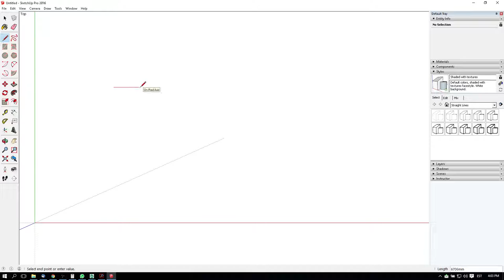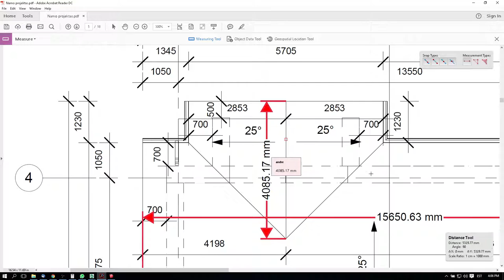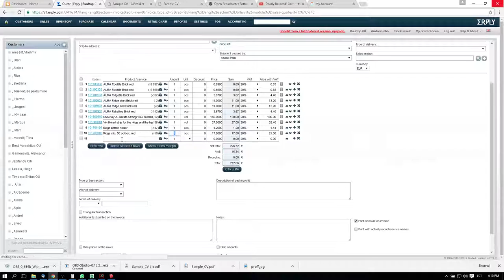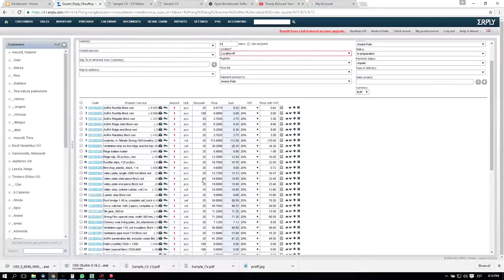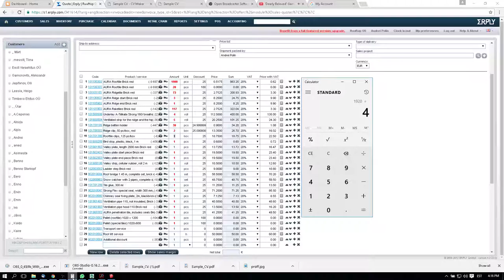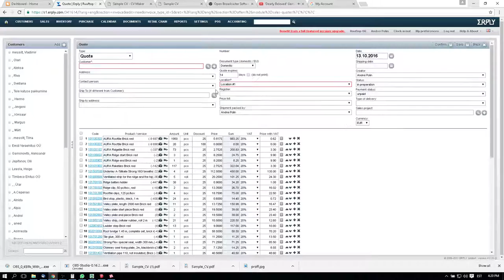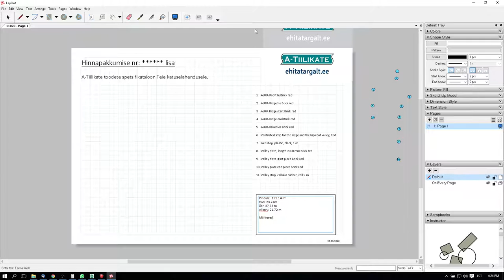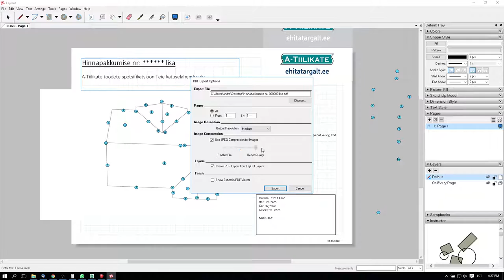Estimating roof tiles